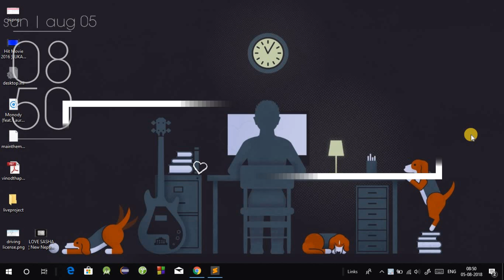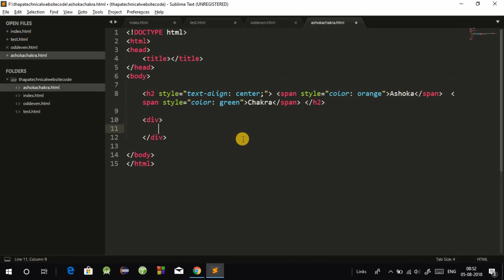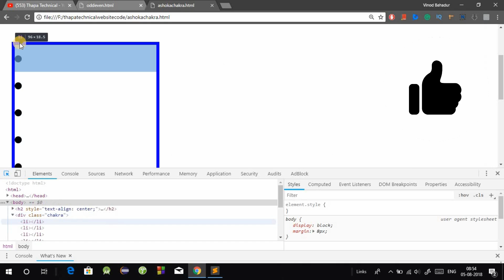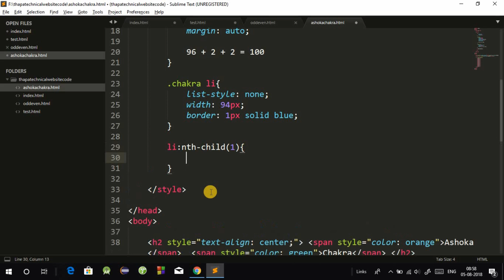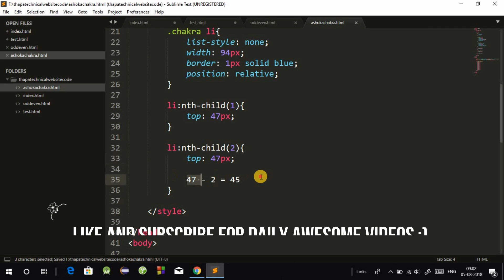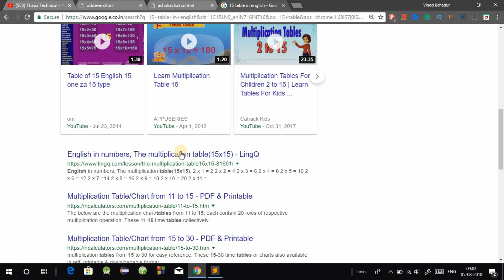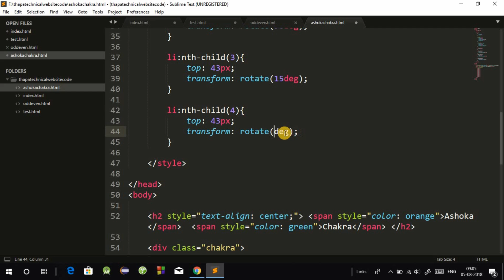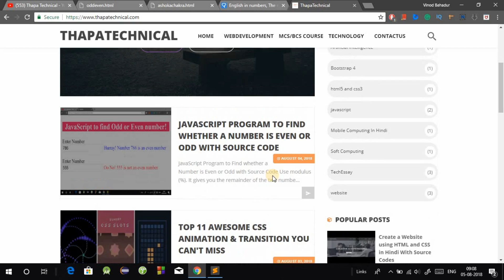Create Ashoka Chakra using HTML and CSS with Source Code [Hindi]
Welcome, all, Create Ashoka Chakra using HTML and CSS in Hindi with Source Code. "Honestly, I have no idea how to ask, but if you donate using PAYTM to support me, It's gonna help me a lot."

The Ashoka Chakra is the depiction of the “Dharmachakra”; represented with 24 spokes. Ashoka Chakra appears on a number of edicts of Ashoka, most prominent among which is the Lion Capital of Ashoka. The Ashok Chakra is visible in the Indian National flag, where it is rendered in a navy blue colour on a white background. The 24 spokes of the Ashok Chakra inspires every Indian to work tirelessly for 24 hours.

Ashok Chakra is also called the wheel of duty. These 24 spokes represent 24 qualities of a person. In other words they can also be said to be 24 religious paths made for humans. All the paths mentioned in the Ashok Chakra will lead any country on the path of progress. This is probably the reason that designers of our national flag removed the Charkha from it and put the Ashok Chakra in the middle of the flag.